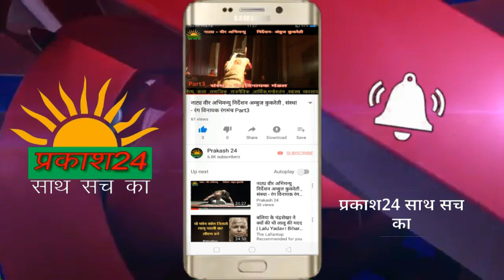नाटक-किल्लोल संस्था-रंग प्रशिक्षु निर्देशक-अमित रंगकर्मी